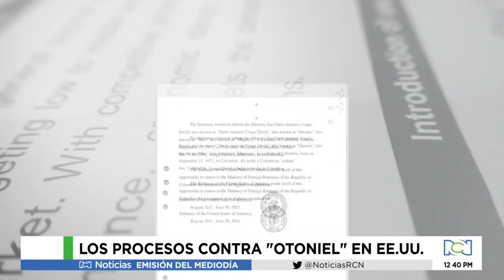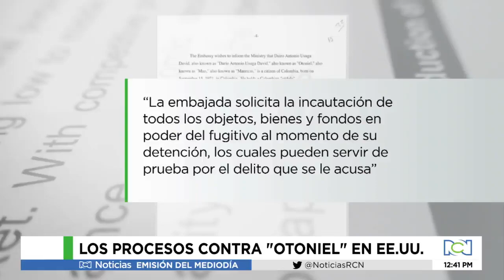Los cargos por los que será extraditado alias Otoniel a Estados Unidos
NoticiasRCN | El líder del Clan del Golfo es acusado de dos cargos por el delito de narcotráfico debido a un cargamento de toneladas que envió Estados Unidos en el 2003.